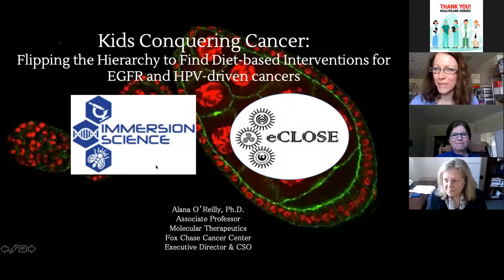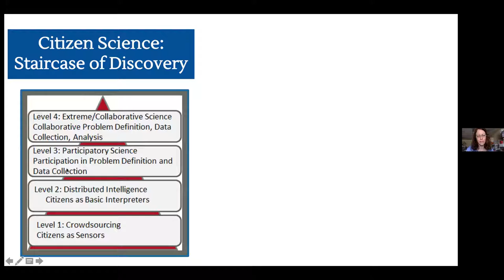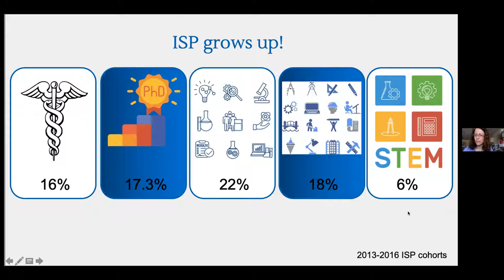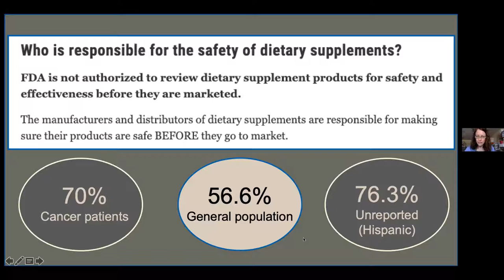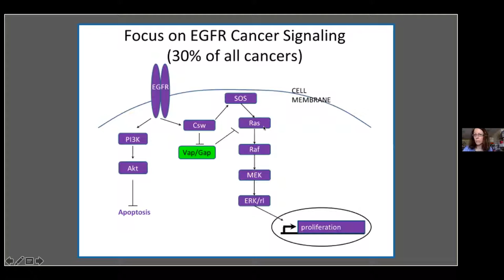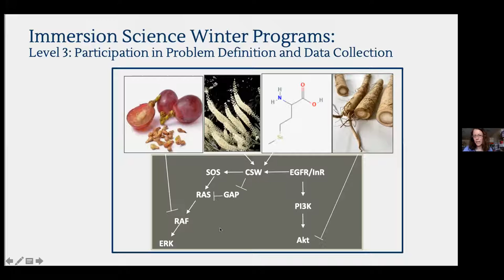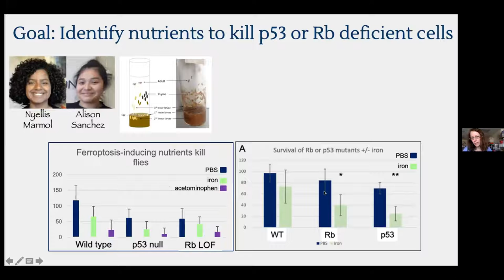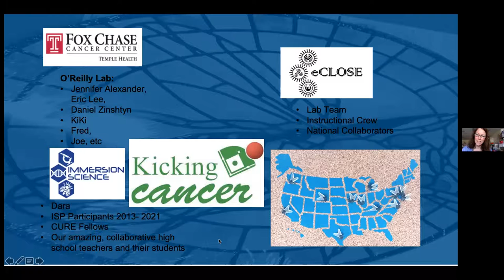Yale Cancer Center Grand Rounds | March 8, 2022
"Kids Conquering Cancer: Flipping the hierarchy to find new diet-based interventions for EGFR and HPV-driven cancers"

Alana M. O'Reilly, PhD,
Associate Professor, Fox Chase Cancer Center; Executive Director, eCLOSE Institute